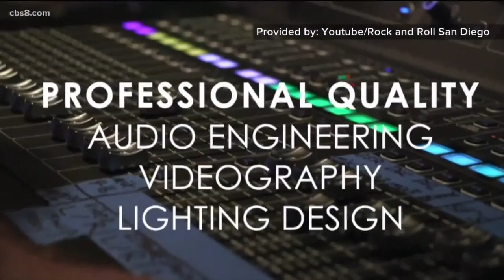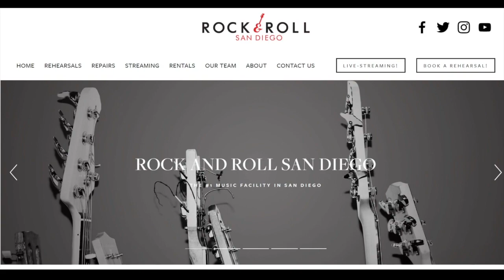CBS8 - Livestreaming Rock and Roll - July 31, 2020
Rock and Roll San Diego spoke with Stella Escobedo from CBS 8 San Diego about the launch of their new livestreaming service for bands and musicians. Local band Rorre was on hand and performed ANXIETY MAGNET LIVE for the CBS8 audience. General Manager Evan Kelly spoke about the new features at the Sports Arena location and how bands can do their own livestreams in Rock and Roll San Diego's Hendrix Hall and soon in some of their other rehearsal rooms.

To learn more about Rock and Roll San Diego's Livestreaming and book your time, be sure